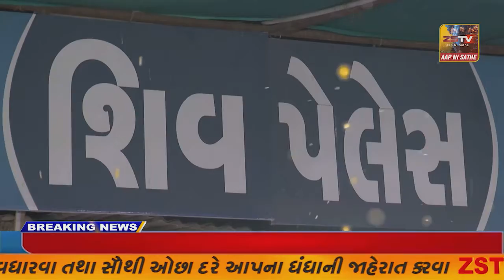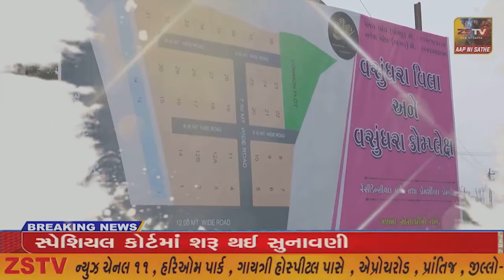કાલાવડ ભાજપ ના કાર્યકરો દ્વારા 5 રાજ્યો પૈકી 4 માં ભાજપ નો વિજય થતા ઉજવણી કરવા માં આવી..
કાલાવડ ભાજપ ના કાર્યકરો દ્વારા 5 રાજ્યો પૈકી 4 માં ભાજપ નો વિજય થતા ઉજવણી કરવા માં આવી..// ZSTVNEWS//